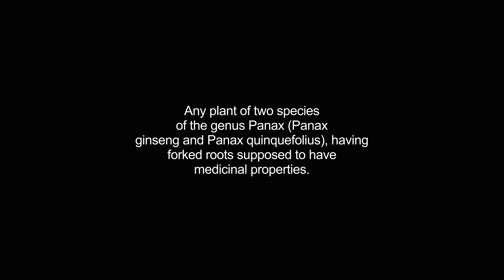ginsengs video Dictionary meaning and pronunciation